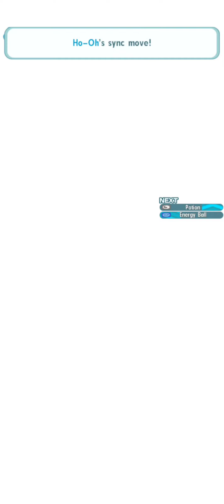Pokémon Masters EX: Ho-Ohs versus Champion Stadium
Just a quick Master Mode run to celebrate Ho-Oh's amazing battle theme being added to the jukebox.